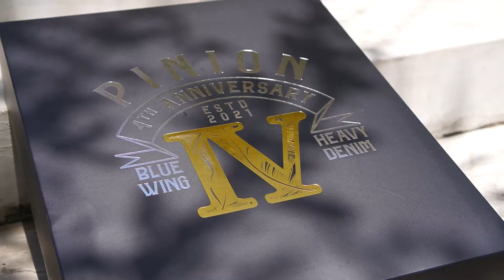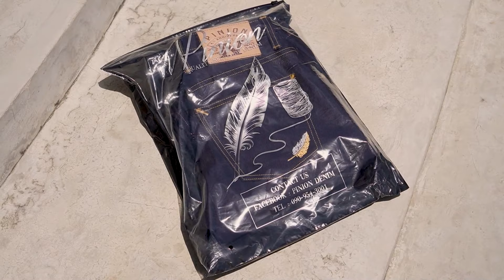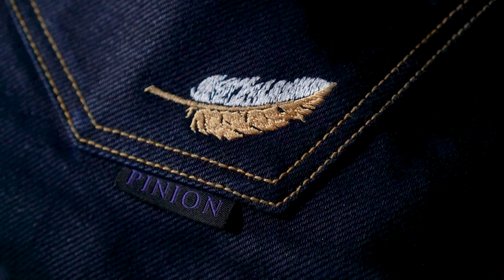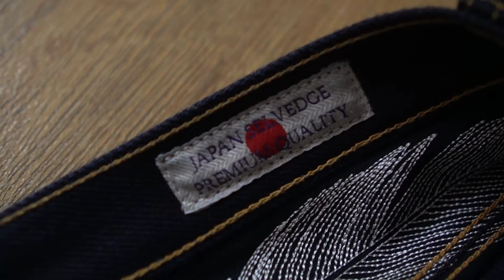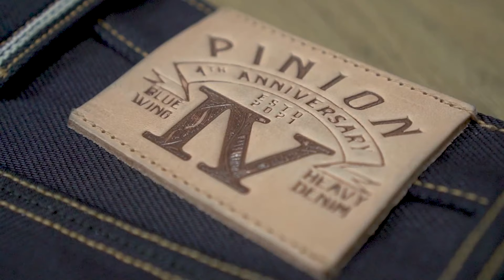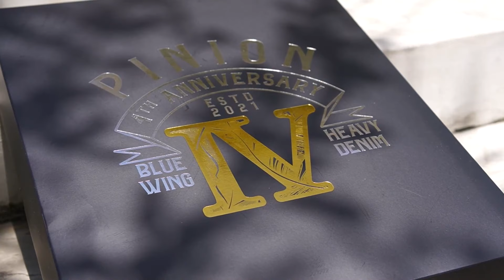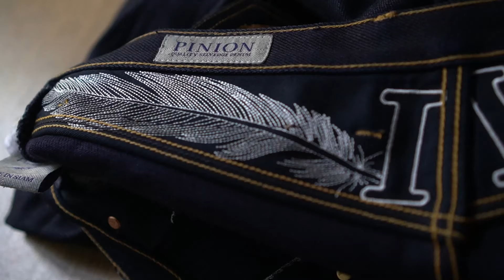Pinion Blue wing 23oz Deep IndigoXDeep Purple ตัวครบรอบ4ปี ผ้าหนาเฟดไว[Review Denim][รีวิวยีนส์ไทย]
Pinion Denim 23oz BY Okayama Denim  4th Anniveraray  HEAVY Denim รุ่น Blue Wing

เป็นกางเกงยีนส์ อีกตัว ที่ออกมาในช่วงที่เรียกได้ว่า เกือบจะปิด รับสมัคร การแข่งจขัน FPDS FADE CONTEST กันแล้ว

ตัวเราได้ มาก็ลงทะเบียนกันทันที
เปิดกล่อง มาก็มีความประทับใจเพราะ ว่าของแถมเยอะมาก
ไม่ว่าจะเป็น กระเป๋า ยีนส์ พวงกุญแจ ที่แอบ ให้ใส่กุญแจง่าย ขึ้นด้วยเข็มเล็กๆ (ดีเทลจริงๆ)

มาถึงตัวกางเกงกัน บ้าง
เค้าห่อ ให้ในถุงซิปล้อค ที่เหมือนจะเป็นป้ายแคร์แท้คอันหนึ่ง ซึ่งมีคำอธิบายยาวเหยียด

โครตเท่
หลังจากเปิดมา บอกได้คำเดียวว่าตัวนี้ ไม่ธรรมดา
ด้วย ผ้าออกโทนแบบ DeeP Indigo กันเลย
ความหนา 23Oz ออกแนว หนาๆนุ่มหน่อย  สีออก เงาๆ และ มีความติดม่วง
สายเข้ม จัดๆ นี้ต้องหลงรักแน่ นอน

เดียวเราไปดูดีเทลกันดีกว่าครับ ว่ามีอะไรกันบ้าง สำหรับเจ้าตัวนี้

ขอบคุณทาง Pinion Denim ที่ส่งกางเกงมาให้เรารีวิวกันด้วยนะครัย
ส่วนเพื่อนๆที่รอ Vdo  อดใจรออีกซักแป็บนะครับ